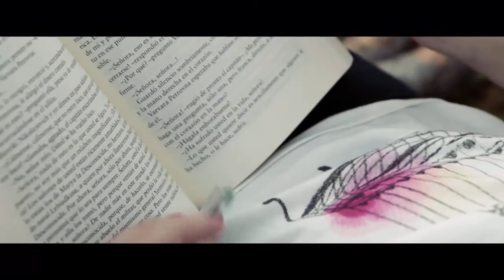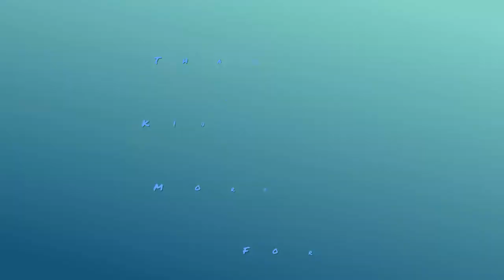NB&MP-SKK|Royalty Free music|No copyright music|meditation music|relaxing music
Hey,

Best Music:-
Meditation As Medicine: Activate the Power of Your Natural Healing Force Paperback

How To Make $10,000+ Per Month Online Without a Website ... It Works.. Even If You Have ZERO Experience